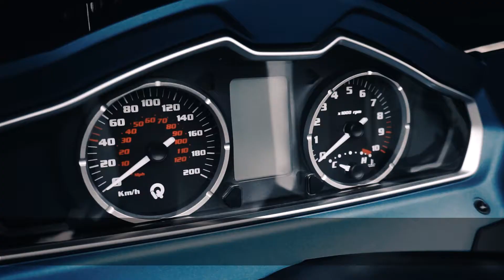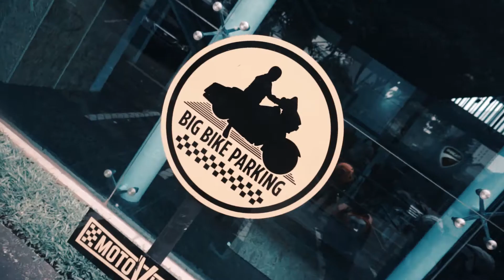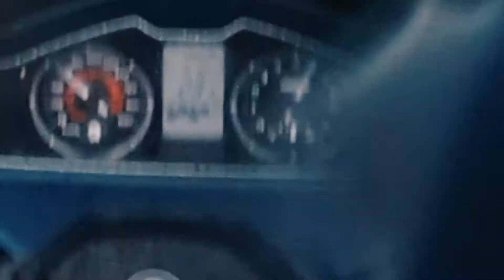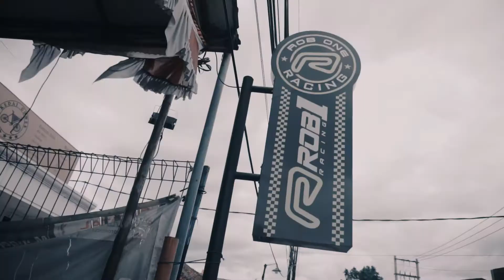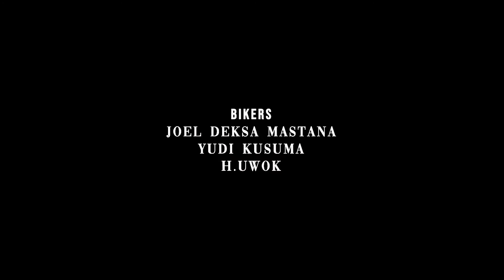TEST RIDE MOTOR 4 RODA (QOODER) Jakarta - Bandung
test ride ketangguhan motor 4 roda dari jakarta ke bandung..

motor : Qooder 4 wheel
bikers : Bang Zoel (IMI)
              Yudi kusuma (YNCI)
              H. Uwok (ROB1)
team : Gamal - Angga
editing : Vicky Mahreza